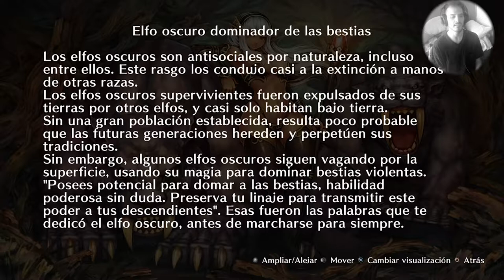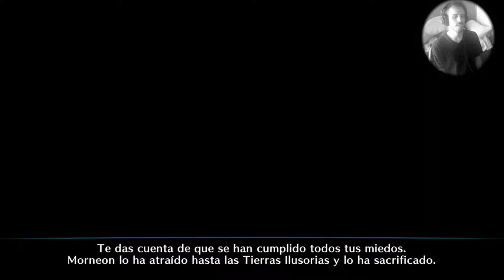DRAGON'S CROWN PRO ▶️ #9 - El ERMITAÑO del BOSQUE y los 9 TALISMANES! - SORCERESS 🧙‍♀️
✅Te invito a valorar mis vídeos con 👍 o 👎
Hoy toca seguir adentrándonos en esta cruenta aventura de DRAGON´s CROWN PRO, en la cual nos enfrentaremos a la furia natural del BOSQUE PROHIBIDO, donde habita el ERMITAÑO, en busqueda del conocimiento inagotable y ancestral necesario para hacerle frente al ANTIGUO DRAGON. Por último, nos atacará una criatura interdimensional surgida de las peores pesadillas, plagada de maldad y contento vil. Sin embargo, no nos amedrentaremos ante tamaña abominación!